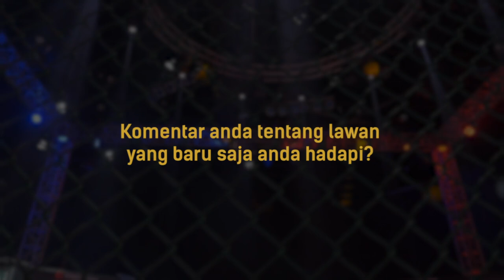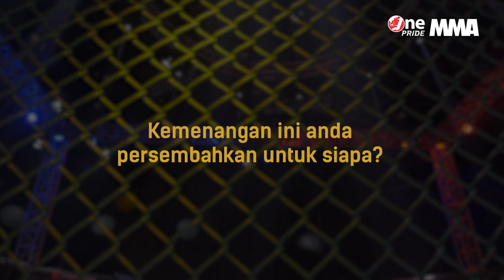Firman Muharram: Lawan Diselamatkan oleh Bel | Backstage Interview One Pride MMA FN 39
Jakarta, tvOnenews.com - Jangan lupa saksikan Backstage Interview Fight NIght 39 lainnya